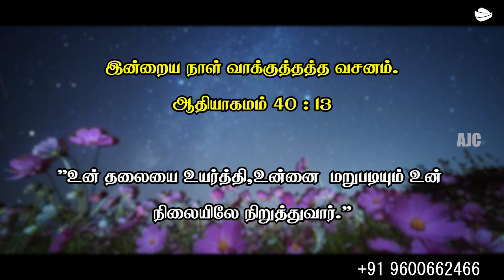ARK OF JESUS CHRIST (SEPTEMBER 27 PROMISE WORD)